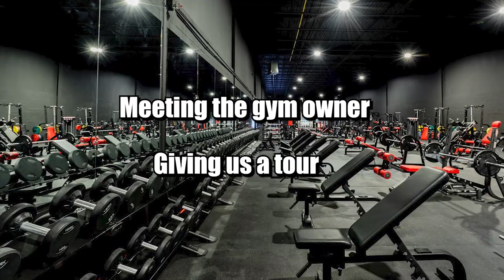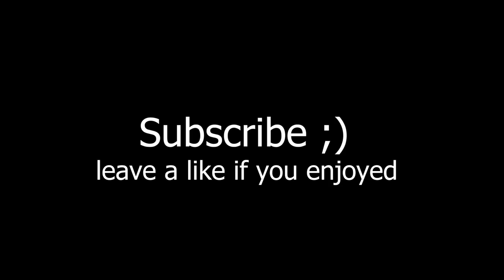Trying Something New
In this video me and Thomas trained bodybuilding back and arms at a new gym called Xclusive Muscle and fitness. Watch to the end to see the interview and tour we got from the owner! Going for more quality then quantity sorry if there isn't as many videos. Gym motivation for yall, Use this video as preworkout for fitness motivation.

Max Taylor lifts
Tren Twins
Alex Eubank
David Laid
Zyzz
Jeff Seid